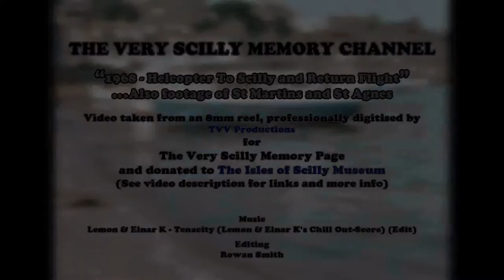1968, BEA Helicopter To Scilly, Return Flight/Penzance Heliport/St Martins/St Agnes.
Taken from an 8mm reel of a 1968 holiday, showing the BEA helicopter landing at Penzance, views of St Martins/St Agnes, and then the Helicopter landing at St Mary's, the flight back to the mainland and Penzance Heliport.

8mm professionally transferred by TVV Productions using high res, frame-by-frame scanning for the best possible results.

Once transferred the reels and digital copies are then donated to The Isles Of Scilly Museum:
If anyone out there has any historical (Scilly) photos the Museum can scan in, for generations to enjoy and learn from, the museum can also supply you with the digital copies thereby enabling you to safeguard your original, and share with family and friends. For more information you can contact the museum:
or even just pop in next time you're passing/visiting the islands!